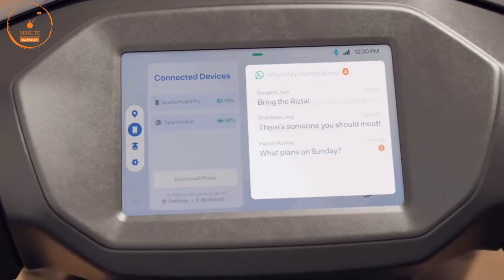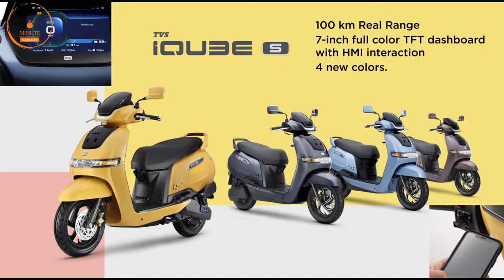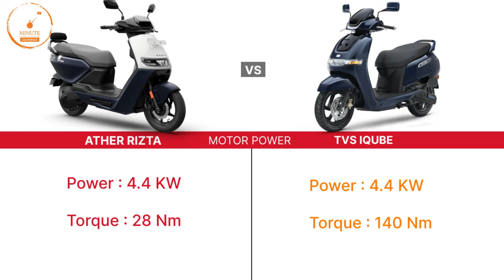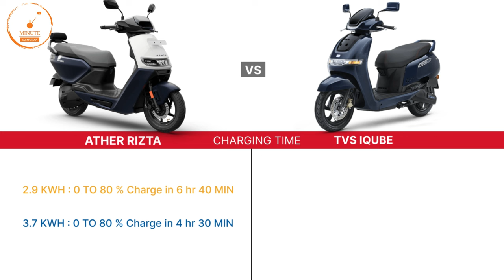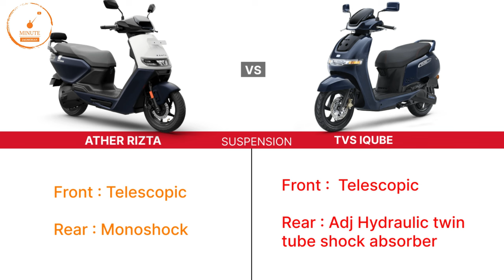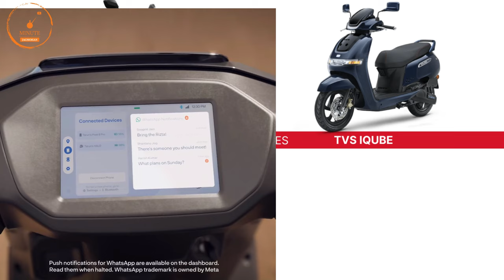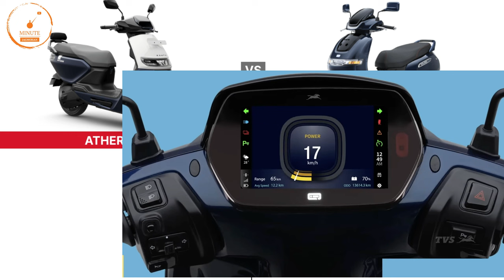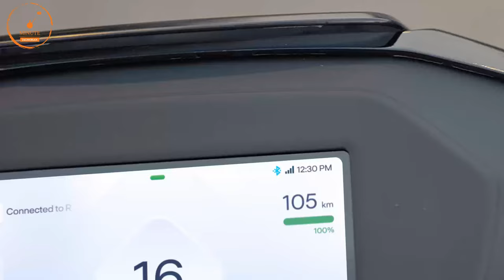Ather Rizta VS Tvs iQube Electric Scooter 💥 | Subsidy? | Which is Best? | Range | Price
Ather Rizta Electric Scooter Launch - All Details | Pre Booking Start | Big Seat , ABS | Rizta EV

Ather Rizta VS Tvs iQube
Ather Rizta VS Tvs iQube ev
Ather Rizta VS Tvs iQube electric scooter
Ather Rizta VS Tvs iQube s
Ather Rizta VS Tvs iQube e scooter

1 lakh sports bike in india,
sports bike in india under 1 lakh,
1 lakh sports bike in india 2024,
2 lakh sports bike in india,
2 lakh bike in india 2024,
2 lakh under sports bike,
4 lakh bike in india
600cc sports bikes in india,
600cc bikes in india,
600cc bikes in india 2024,
mt15
Yamaha bikes
r15 v4 vlog
Kawasaki bikes